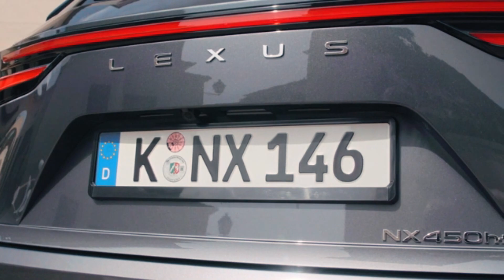New 2022 Lexus NX 450h+ - Midsize luxury SUV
New 2022 Lexus NX 450h+ - Midsize luxury SUV, The all-new Lexus NX is more than just a second generation of Lexus midsize luxury SUV, opening the next chapter for the Lexus brand. This marks a new direction in design, new powertrains, including Lexus' first plug-in hybrid electric, and a leap forward in dynamic performance and the introduction of Lexus' first plug-in hybrid electric model, the NX 450h+.

NX also debuts a new multimedia platform that takes connectivity, information and convenience to new heights, and benefits from the expanded scope and functionality of the next generation Lexus Safety System + active safety systems and driver assistance to help guard against a wider range of threats. various risk of accidents and reduce the burden on the driver.

in the new NX 450h+ lineup. equipped with a 2.5-liter four-cylinder Atkinson hybrid cycle engine, a 134 kW front electric motor, a 40 kW rear electric motor, a hybrid transaxle and a lithium-ion battery with a capacity of 18.1 kWh – the highest capacity in its class. The engine's high output and fuel efficiency are supported by a long 103.4 mm stroke and high 14.0:1 compression ratio, along with the electrically controlled Dual VVT-i with intelligent variable valve-timing and direct fuel injection/ indirect D-4S with multi-hole injector.

New multimedia platform with faster, more intuitive operation and enhanced functionality
Lexus Link Connect with 9.8-inch touchscreen and Lexus Link Pro with 14-inch High Definition touchscreen – one of the largest in the NX class
Up-to-date route information with cloud navigation as standard
Voice recognition system responds to conversation commands, including the new "Hey Lexus" assistant
Provision of new system updates and functions over the comfortable air
A 4-year connectivity subscription is offered as standard on all vehicles in the Western and Central European markets.
A bespoke 17-speaker Mark Levinson Premium Surround System is available on high-end models.

The new NX is the first model to feature the third generation Lexus Safety System+, equipping it with a full package of active safety features and driver assistance.